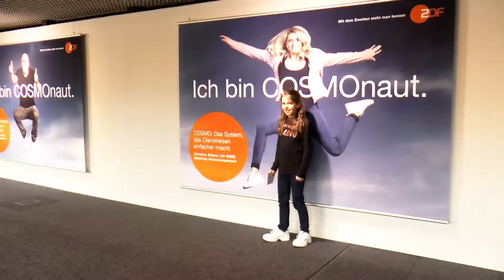Die Studiohelden TEASER Folge beim ZDF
Ab MAI kommen die neuen Folgen von: Die Studiohelden.
Hier ein kleiner Teaser